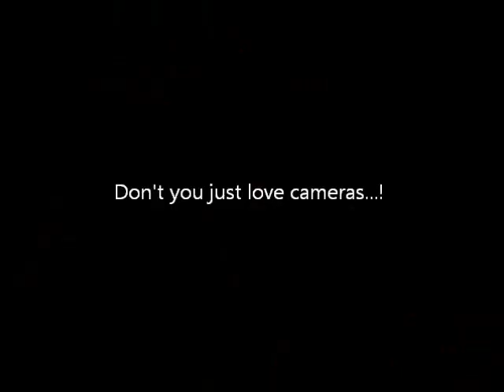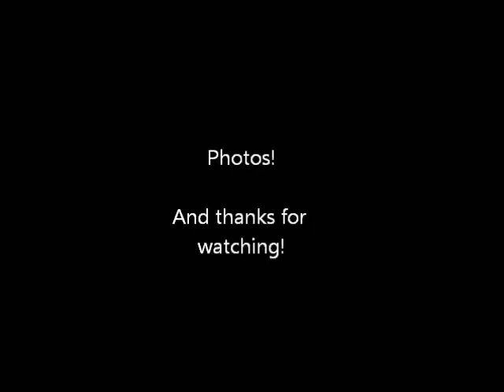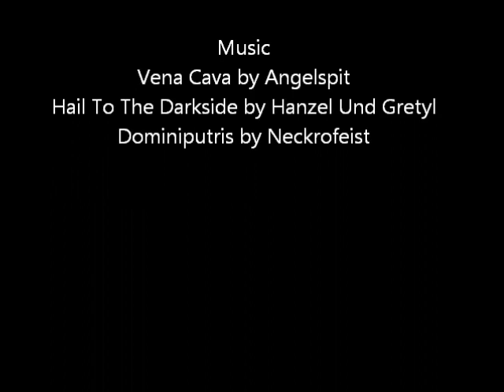Maria Jose Cristerna inspired makeup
After hearing the story of Maria, and seeing her, I was beaten around the head with inspiration, and this is the result. ^.^